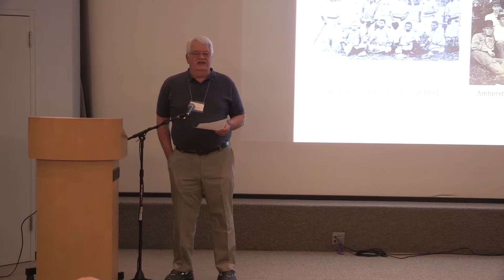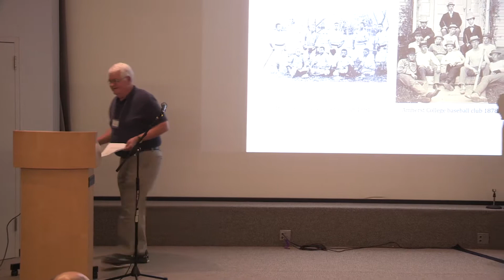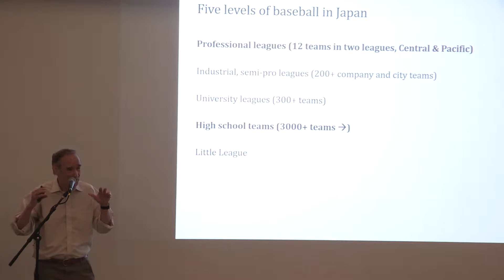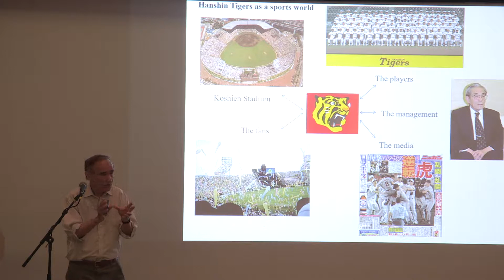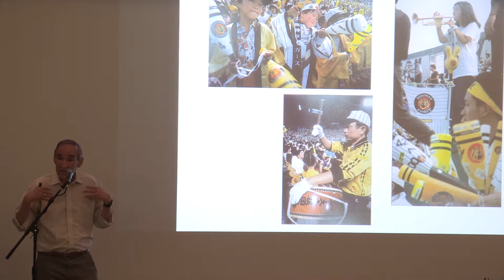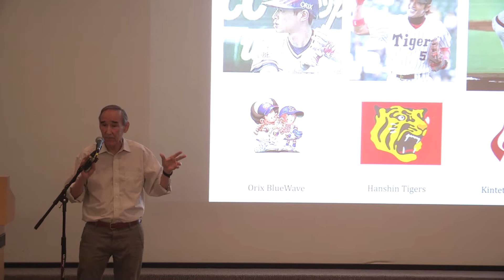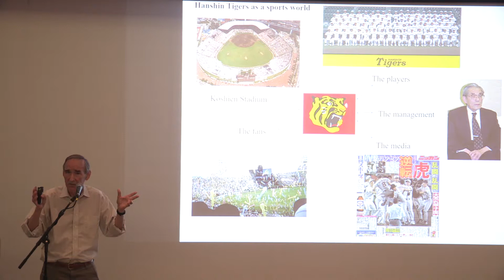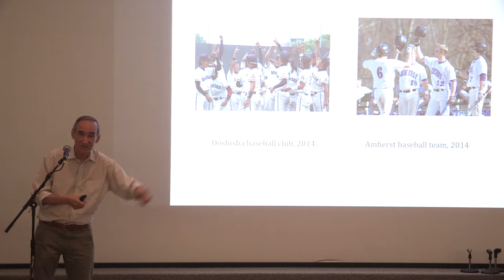Baseball (and Amherst) Between Japan and the U.S.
Baseball has been the national pastime of both the U.S. and Japan since the late 19th century, but the game has developed differently in the two countries. As a cultural anthropologist who studies sport and society, Bill Kelly ’68 reflects on baseball’s place in the two countries. The sport, it turns out, is also one strand of the long relationship between Amherst and Dōshisha University, founded in Kyoto, Japan, by 1870 Amherst grad Joseph Neesima. Join Bill Kelly, Yale University Professor of Japanese Studies, and Trent Maxey, Associate Professor of Asian Languages and Civilizations and History at Amherst, as they share perspectives on baseball and Japanese society. Kelly is author of a forthcoming book about Japan’s second-favorite professional team, The Sportsworld of the Hanshin Tigers, and Maxey helped to organize the successful 2014 tour of Japan by the Amherst baseball team. Presented by the Class of 1968.